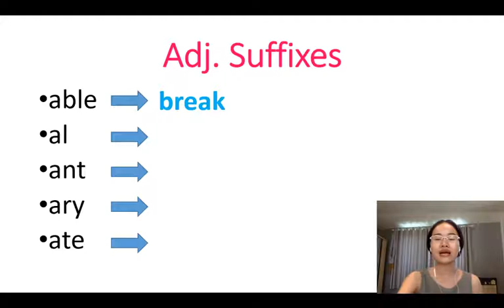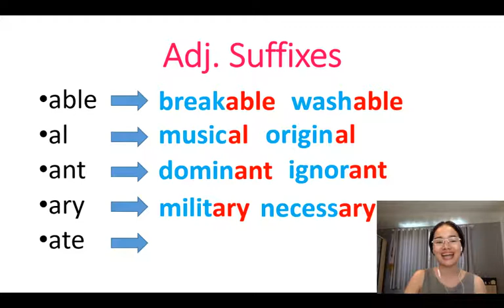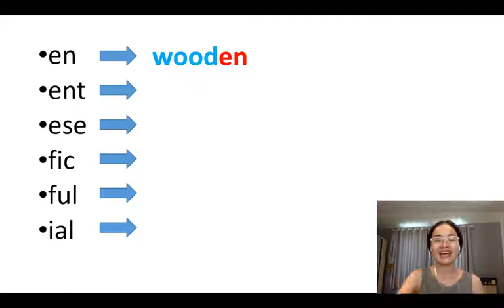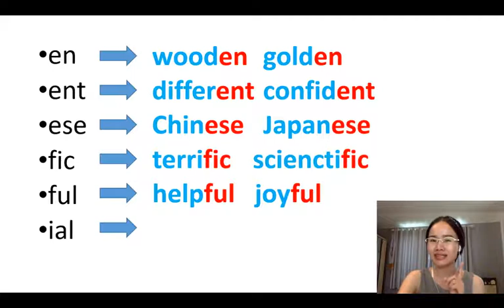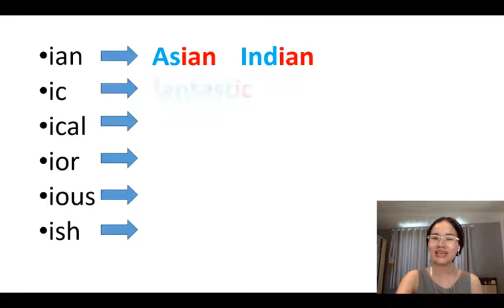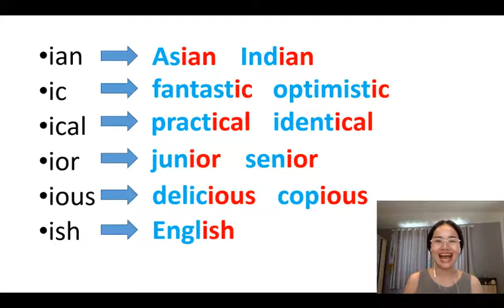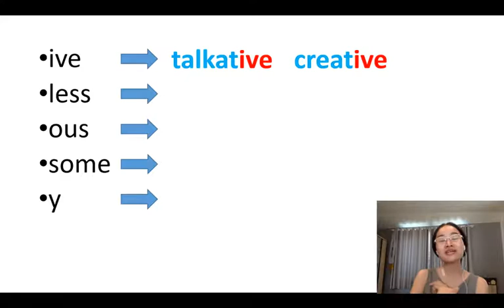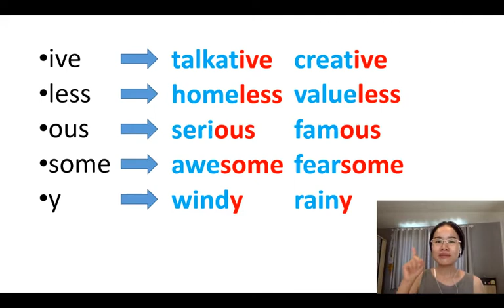Vocabulary (Part 3) Adj. Suffixes ภาษาอังกฤษออนไลน์ by พี่แพร อักษร จุฬาฯ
Vocabulary (Part 3) Adj. Suffixes ภาษาอังกฤษออนไลน์ by พี่แพร อักษร จุฬาฯ (เจ้าของเฟชบุคเพจ Great Chula Tutor สอนภาษาอังกฤษออนไลน์)

คลิปนี้เป็นพาร์ทที่สามของ Vocabulary พี่แพรสรุป Adj. Suffixes ไว้ให้น้องๆ ไปใช้สังเกตุว่าคำไหนเป็น Adj. จะได้เอาไปใช้ในการเรียนภาษาอังกฤษได้ดียิ่งขึ้น จะฟังเพลินหรือจดก็ได้นะคะ

รักทุกคน ตั้งใจเรียนนะคะ จุ๊บๆ

ภาษาอังกฤษ by พี่แพร อักษร จุฬาฯ